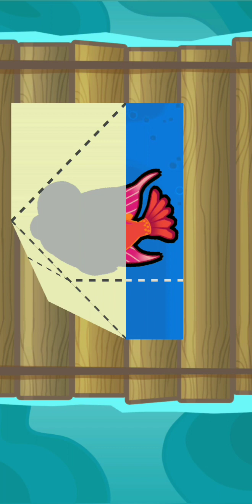save the fish 🐠🐟 fishdom game 🐠